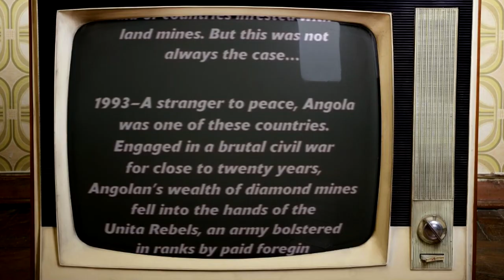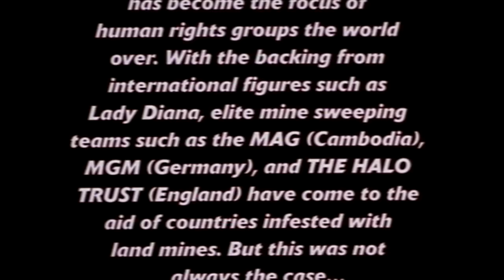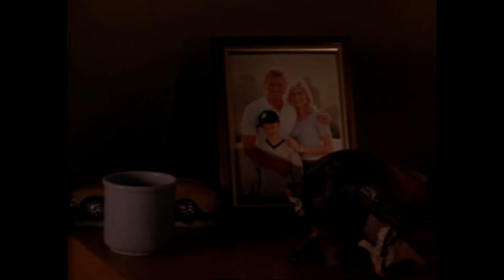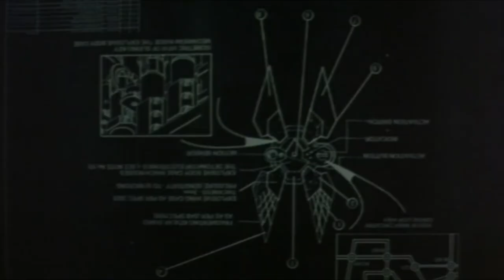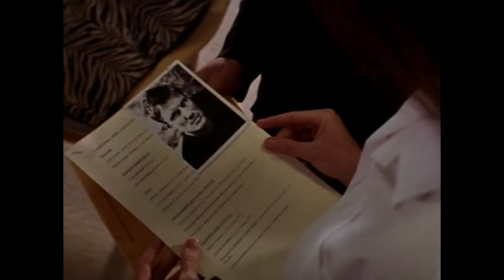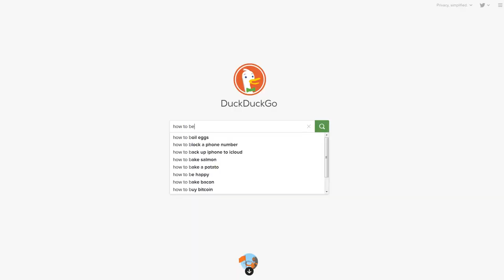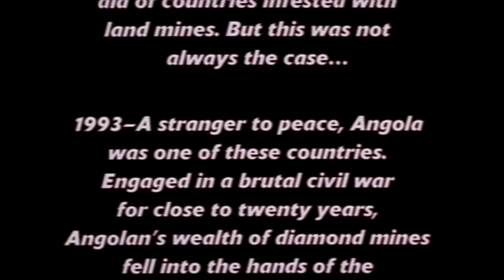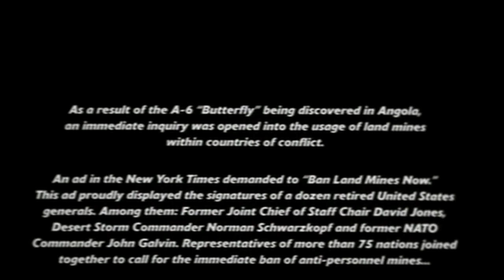Sweepers (1998): A Bad Movie - Bad Review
In this episode of Bad Movie Bad Review, we take a look at one of the more questionable and unintentionally dreadful Dolph Lundgren films, the unmissable Sweepers. Dolph Lundgren may well be a hero to many, and just a damn awesome person in general, but there can be no denying that he has appeared in some shameful, direct-to-VHS/DVD drivel during the many years since he began his illustrious career, which is fine. We all love Dolph Lundgren, and nothing will change that. Not even Sweepers.

As ever, if you enjoyed this episode then please feel free to drop a like/subscribe/share etc, as it would be humbly appreciated, and would go a long way to helping this channel grow.

As well as the videos found here on the Bad Movie-Bad Review Youtube Channel, you can also check out for even more reviews, articles, interviews, and so-forth. The most recent review up on BMBR is for Bad Black, the frankly fantastic follow up to Wakaliwood’s famous Who Killed Captain Alex, and can be found here...

Also, don’t forget to sign up to the Bad Movie - Bad Review newsletter for regular updates...

You can also follow us  and join in the discussion of all things Bad Movie on the Bad Movie - Bad Review Facebook page…

If you have a Bad Movie to suggest that we watch and to potentially become a Bad Movie Bad Review, then please feel free to leave a comment below, or email us at…

Title: Nicolai Heidlas Music – Chill Tune Artist: Nicolai Heidlas Music Source License Promoted by Music Library